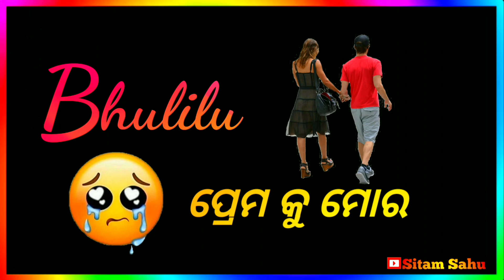Kauthi Haji Galu Lo Mo Kandhei Rani New odia Status || Human Sagar New Sad Status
Sitam Creation

Human Sagar New Status
Human Sagar Sad Status
Kauthi Haji Galu Lo Mo Kandhei Rani Black Screen Status
Odia Status
Odia Sad Status
Sitam Sahu Odia Status